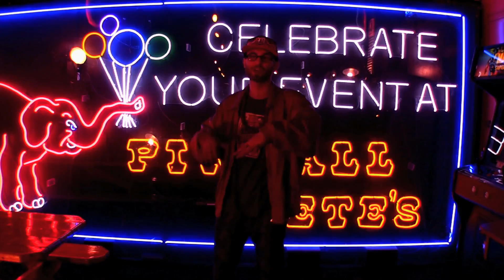Drapetomania - Way Of The Future (ft. Blackberry Aries & Clavius Crates)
Gardens, arcades, campuses, basements, bars and alleys. These are the settings Drapetomania rolls through along with Blackberry Aries and Clavius Crates for "Way Of The Future." Directors Bredd Loaf and Ju-C Juice shot all this footage in one day. A lot of colors, a lot of rap and a beat from 2006, courtesy of AnomaLEE, currently living off the grid in a Shaolin monastery. Enjoy.

Director and Videographer:
Bredd Loaf & Ju-C Juice

Produced by:
AnomaLEE

More Info and music available:
Branch Out Collective